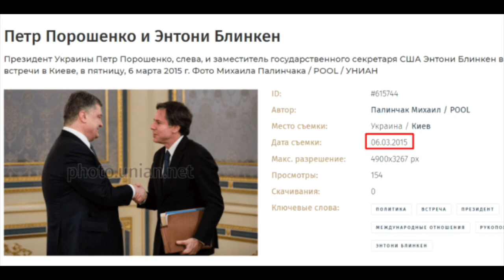Коллаборанты: Чейни Порошенко Блинкен Революция